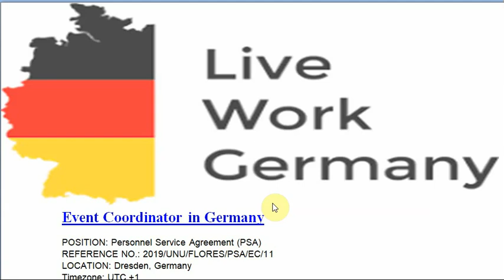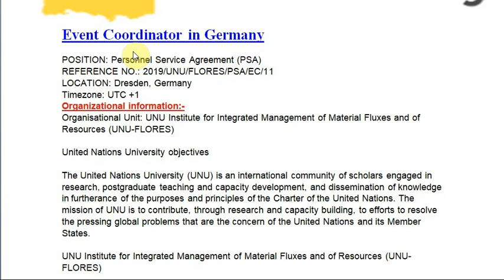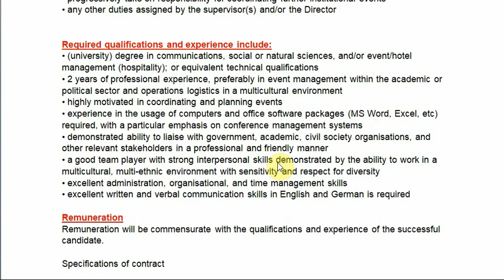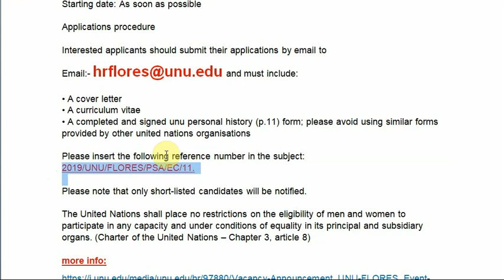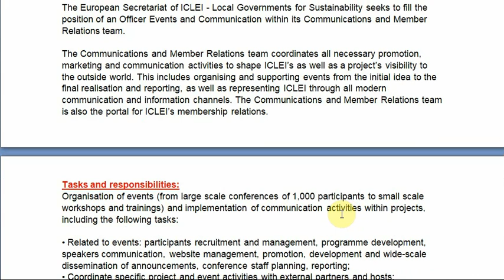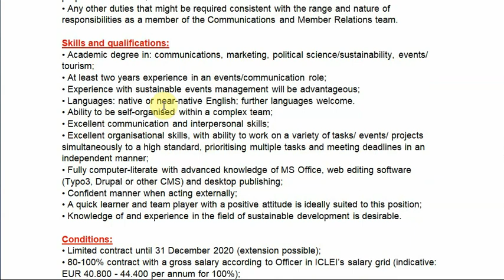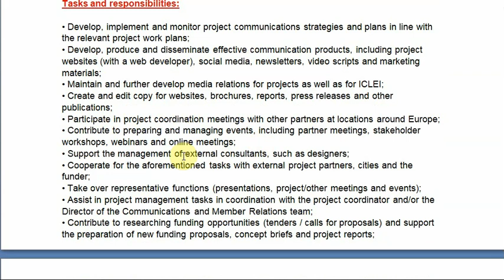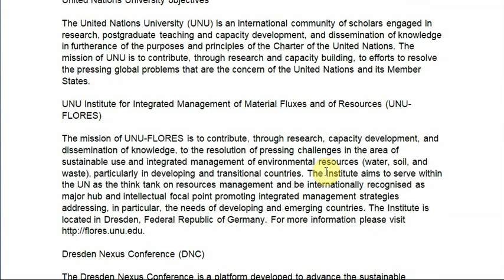New openings from Germany 2019//Latest jobs in Germany//How to get job in Geramny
New openings from Germany 2019//Latest jobs in Germany//How to get job in Germany:-

1-Event Coordinator in Germany

POSITION: Personnel Service Agreement (PSA)
REFERENCE NO.: 2019/UNU/FLORES/PSA/EC/11
LOCATION: Dresden, Germany
Timezone: UTC +1

Organizational information:-
Organisational Unit: UNU Institute for Integrated Management of Material Fluxes and of Resources (UNU-FLORES)
UNU Institute for Integrated Management of Material Fluxes and of Resources (UNU-FLORES)
Dresden Nexus Conference (DNC)

Responsibilities:-
• provide coordination and logistical support for preparatory meetings within and outside of the organisation
• support the development of substantive input to the conference organisers such as a theme and programme for the event, the identification of speakers, moderators, panellist, session conveners, etc.
• assist in drafting and disseminating diverse communication, including concept notes, logistics note(s), calls for submissions, invitation letters, and other exchanges as deemed necessary by the supervisor(s)

Required qualifications and experience:-
• (university) degree in communications, social or natural sciences, and/or event/hotel management (hospitality); or equivalent technical qualifications
• 2 years of professional experience, preferably in event management within the academic or political sector and operations logistics in a multicultural environment
• highly motivated in coordinating and planning events
• experience in the usage of computers and office software packages (MS Word, Excel, etc) required, with a particular emphasis on conference management systems
• demonstrated ability to liaise with government, academic, civil society organisations, and other relevant stakeholders in a professional and friendly manner
• a good team player with strong interpersonal skills demonstrated by the ability to work in a multicultural, multi-ethnic environment with sensitivity and respect for diversity
• excellent administration, organisational, and time management skills
• excellent written and verbal communication skills in English and German is required

Applications procedure:-
Interested applicants should submit their applications by email to

• A cover letter
• A curriculum vitae
• A completed and signed unu personal history (p.11) form; please avoid using similar forms provided by other united nations organisations

2-Events and Communication Officer, Germany

Events and Communication Officer, ICLEI , Local Governments for Sustainability, Germany - DevNetJobs.org
Officer Events and Communication

Organizational information:-
ICLEI – Local Governments for Sustainability is a network of 1,500+ cities

Tasks and responsibilities::-
• Related to events: participants recruitment and management, programme development, speakers communication, website management, promotion, development and wide-scale dissemination of announcements, conference staff planning, reporting;
• Coordinate specific project and event activities with external partners and hosts;

Skills and qualifications required:-
• Academic degree in: communications, marketing, political science/sustainability, events/ tourism;
• At least two years experience in an events/communication role;
• Experience with sustainable events management will be advantageous;
• Languages: native or near-native English; further languages welcome.
• Ability to be self-organised within a complex team;

3-Communication Officer, Germany

Communication Officer, ICLEI , Local Governments for Sustainability, Germany - DevNetJobs.org
Officer Communication

Organizational information:-same as above

Tasks and responsibilities:-
• Develop, implement and monitor project communications strategies and plans in line with the relevant project work plans;

Skills and qualifications:
• Academic degree in: communications, political sciences, sustainability or marketing;
• At least two years experience in a communication role;
• Full fluency in English (oral and written), further languages welcome;

Conditions:
• Limited contract duration of 2,5 years (until 31 October 2021, extension possible)
• 80-100% contract with a gross salary according to Project Officer in ICLEI’s salary grid (indicative: EUR 40.800 – 44.400 per annum for 100%)